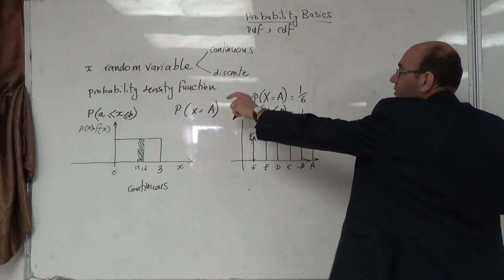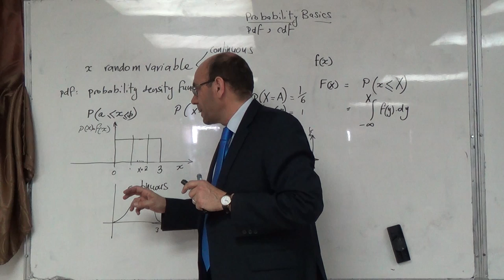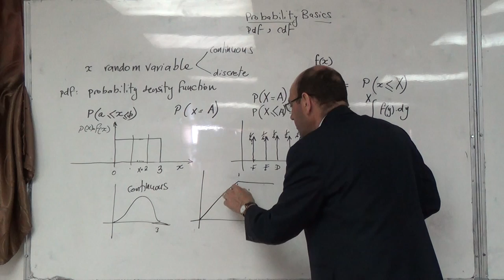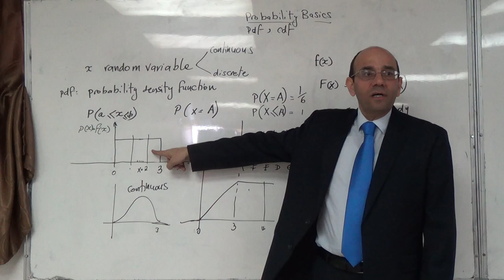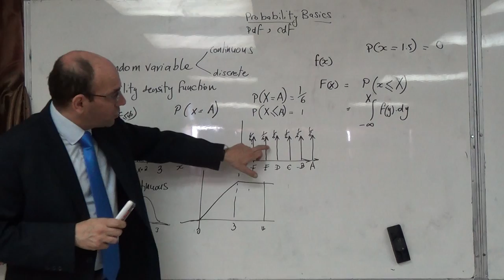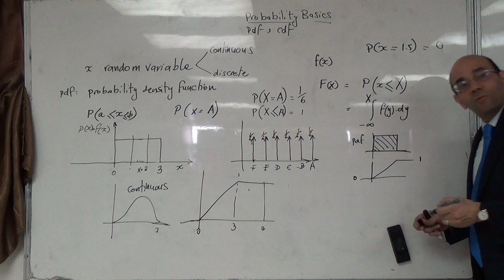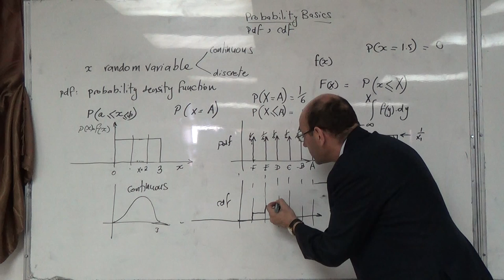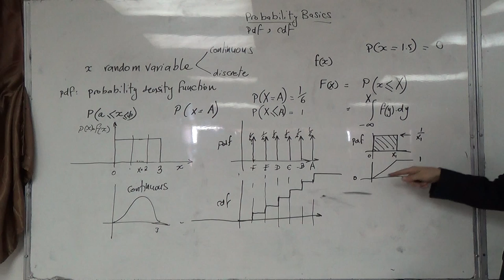Probability Basics II: The Cumulative Distribution Function (cdf), 2/3/2015